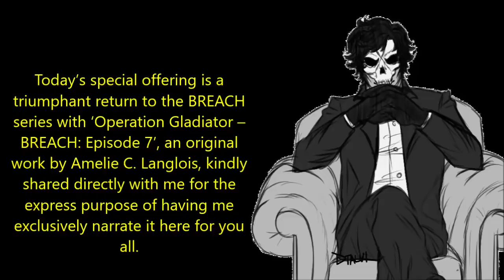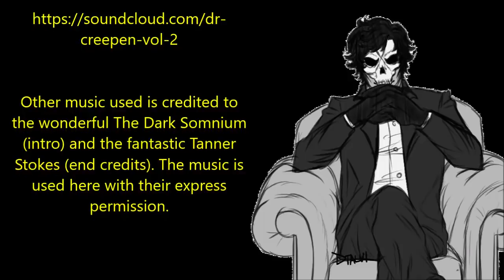''Operation Gladiator – BREACH: Episode 7'' | BEST OF DR CREEPEN’S VAULT 2019 [EXCLUSIVE SERIES]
Today’s Sunday special offering is a triumphant return to the BREACH series with ‘Operation Gladiator – BREACH: Episode 7’, an original work by Amelie C. Langlois, kindly shared directly with me for the express purpose of having me exclusively narrate it here for you all.